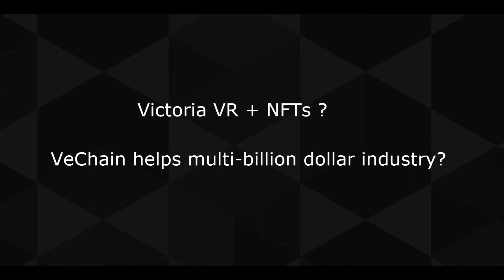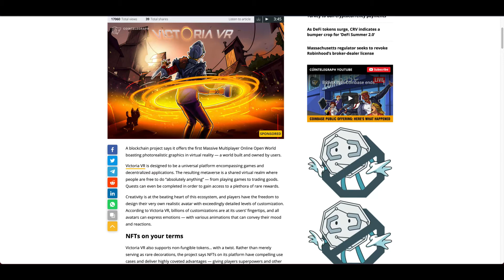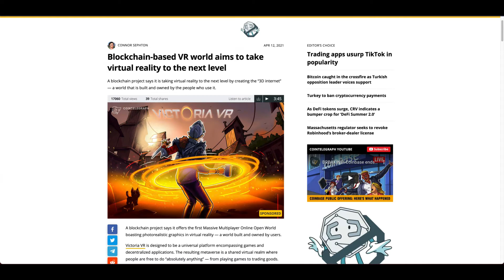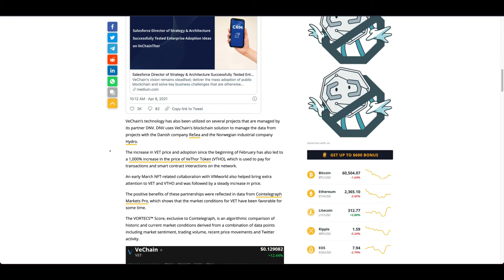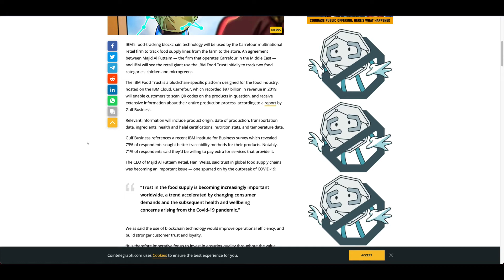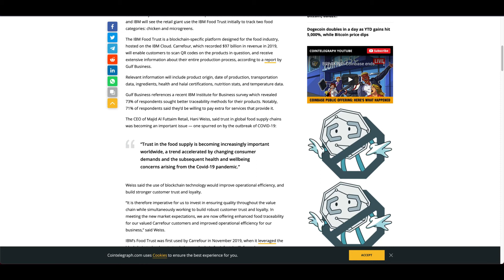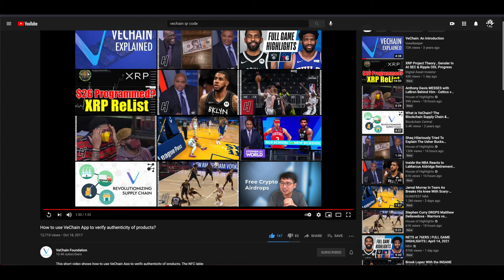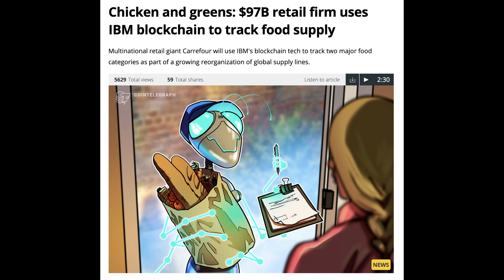Victoria VR likes NFTs and VeChain Chat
In this video we briefly go over the article about Victoria VR and NFTs. Following that we get into VeChain news with a use case example. There are 3 different articles plus a video for the VeChain use case example. Crypto VeChain VET VictoriaVR?